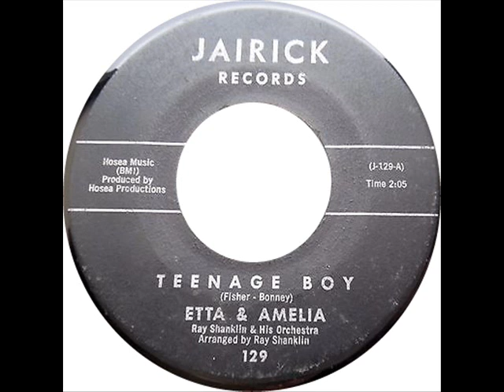Etta & Amelia (& Grp.) (Marquees) - Teenage Boy (Jo Ann 129-A / Jairick 129-A) 1961